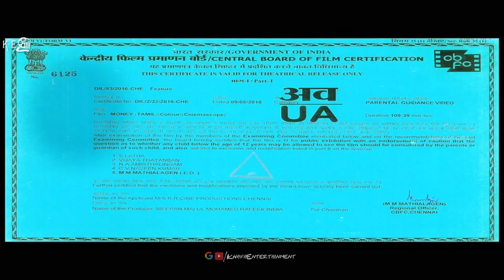Money - Trailer | Nithin Sathya, Gayathri Iyer, Yogi Babu | R. D. Ragan Durairajan | Tamil Movie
Money tamil comedy film direct, film background & song scored  by R.D. Ragan Durairajan. Nithin Sathya, Gayathri Iyer, Yogi Babu, Nassar has played lead role. The film produced by R.R. Cine Productions.

Film       : Money
Starring : Nithin Sathya, Gayathri Iyer, Yogibabu, Nassar Etc
Direct    : R.D. Ragan Durairajan
Studio   : R.R. Cine Productions
Producer : Raju, Rafeek
Label     : Mass Audios
Year      : 2017